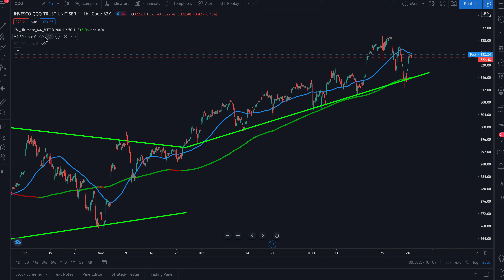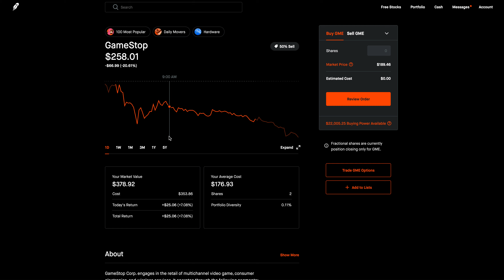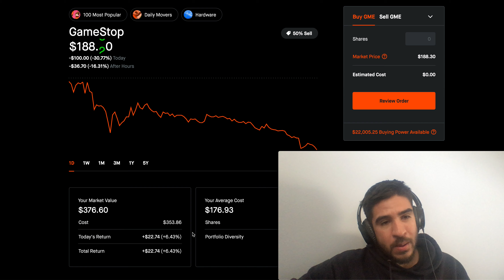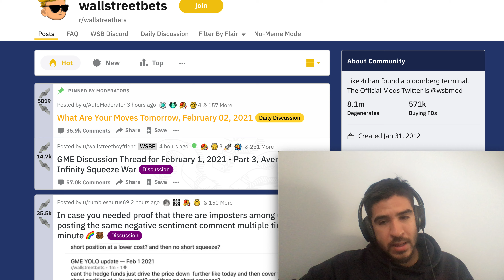My Account Hit $300k + Did I Buy GameStop Stock? + My Opinion on WallStreetBets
hey guys, today I go over my portfolio balance and strategy going forward, as well as GameStop stock and a long rant on how much I love the Reddit community known as /r/wallstreetbets.

To be honest, I don't think it's going to go well for retail investors. Robinhood is literally selling order flow to the same hedge funds that retail investors trying to squeeze. I'm sure the hedge funds will find a way to evade. But still, it's fun.